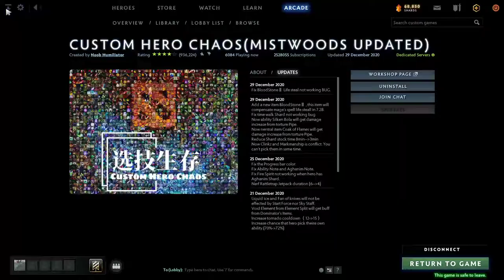dota 2 CHC 1VS1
H/
            12 /
               J /
      H/
           12/
               J /
NO BACKSET GAMING.
      H/
           12 /
               J /
 PC SPECS:

 i5-10500F
MSI H410-M GAMING
16GB DDR4 3000MHZ RAM
VGA 1660TOC
GGB 400W
ADATA 120GB
      H/
           12/
               J /
GEAR:

DELLP2719H
      H/
           12/
               J /